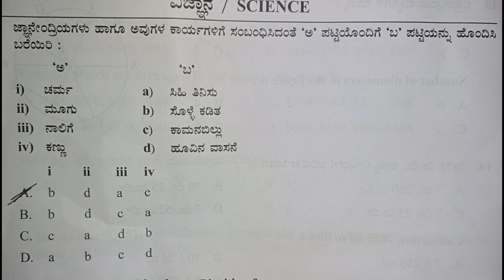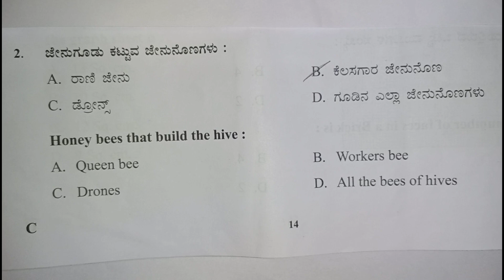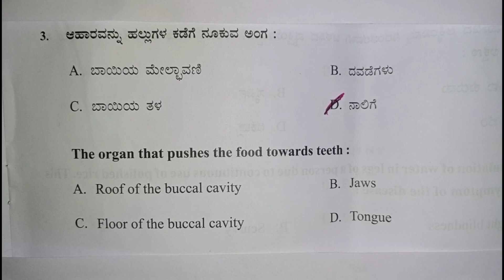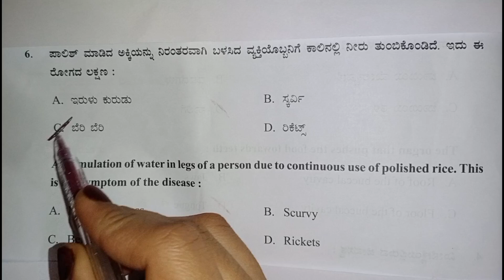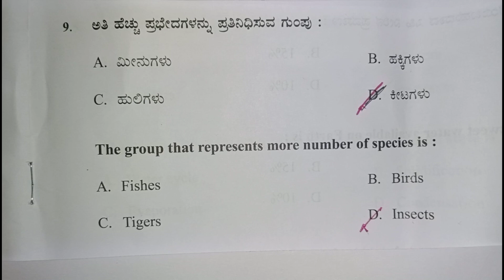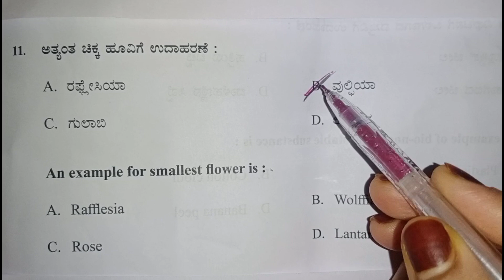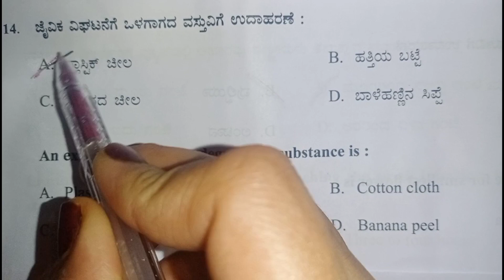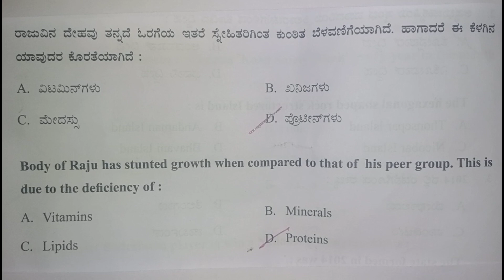ADARSHA VIDYALAYA ENTRANCE EXAM -2021-22 / SCIENCE QUESTION AND ANSWER/ ವಿಜ್ಞಾನ ಮಾದರಿ ಪ್ರಶ್ನೋತರಗಳು